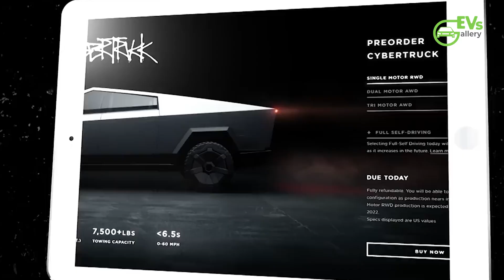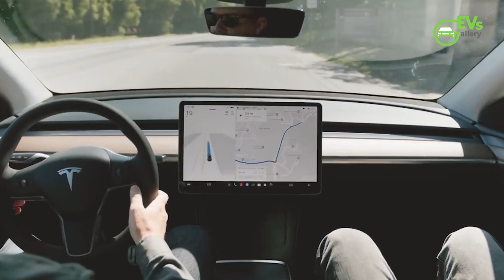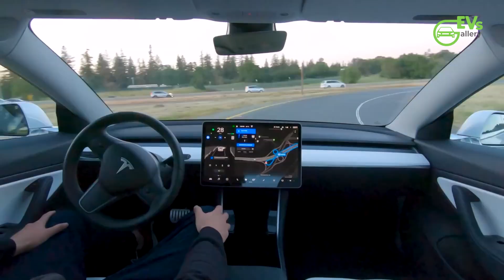The Future of Automotive: Tesla's Dominance Challenged